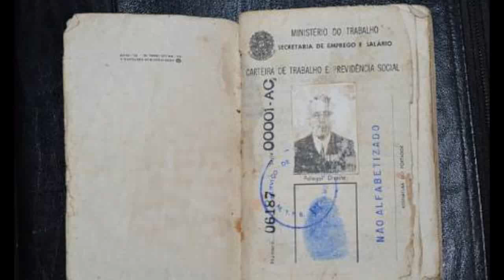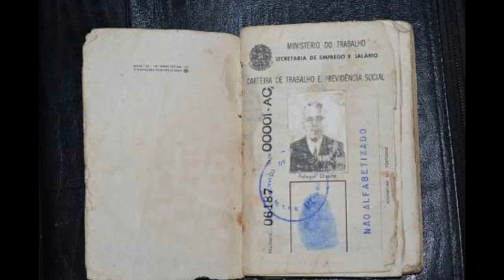World's oldest person found in Brazil, he is 131 years old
The Ministry of Social Security in Brazil claims that the oldest man in the world lives in Brazil's remote state of Acre. Named João Coelho de Souzais 131 years old and he has his birth certificate also. Guinness Book of World Record is investigating his case.